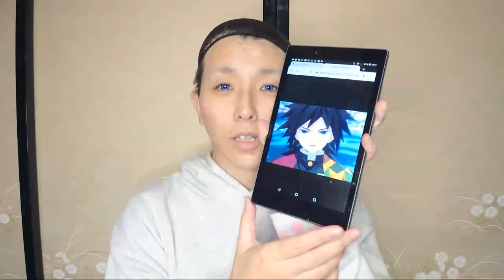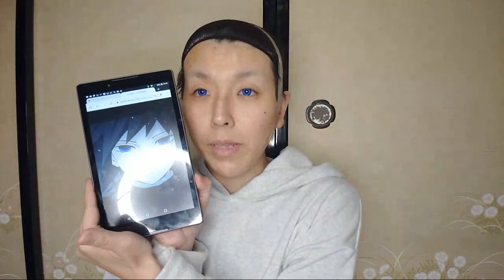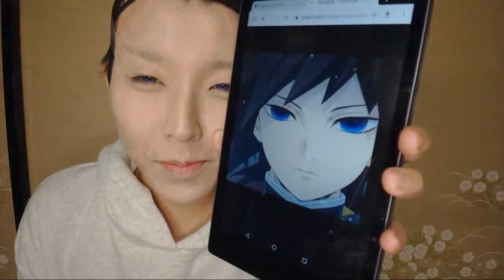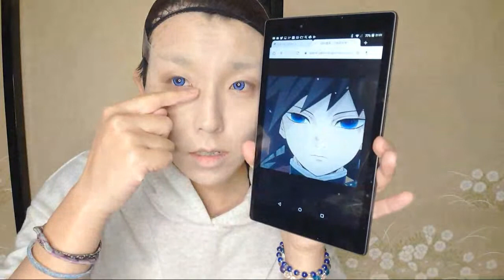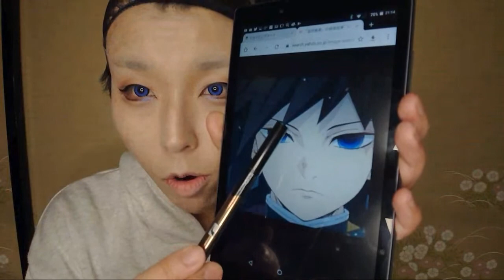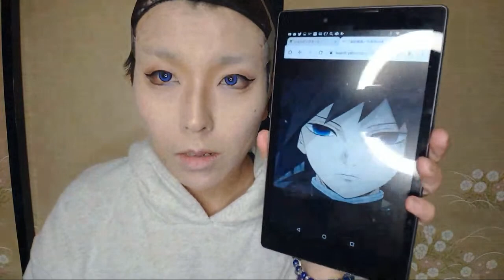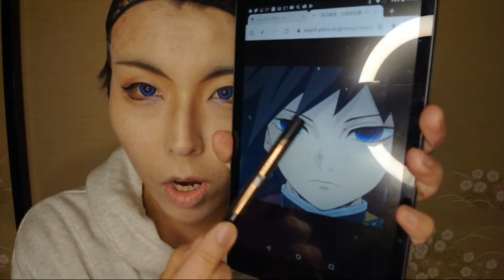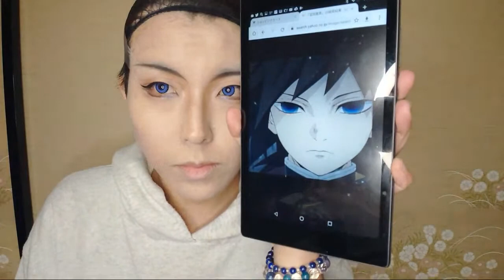【節分👹鬼退治】冨岡義勇のコスプレメイクします！！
所詮千尋です！
2月ですね…早い＼(^o^)／
明日は節分ですね…

節分とは！
旧年の厄や災難を祓い清め

『魔滅=まめ』をまいて悪鬼を追い出す行事です。

悪鬼滅殺！！！

ってなわけで！！！
鬼滅の刃、冨岡義勇さんのコスプレメイクします！！